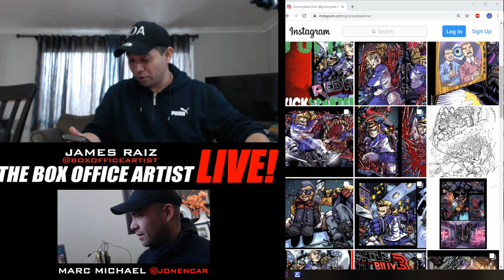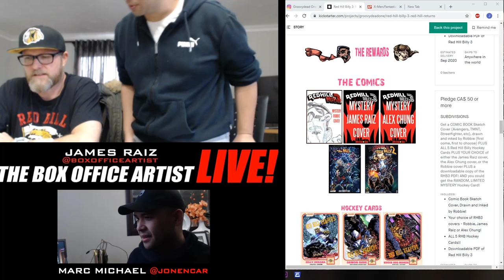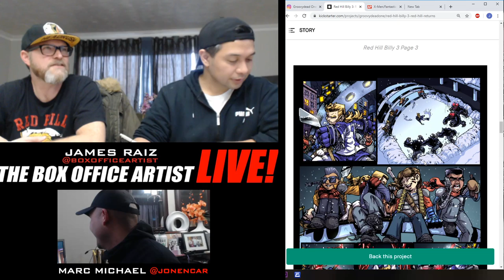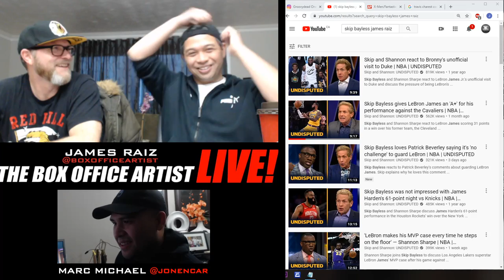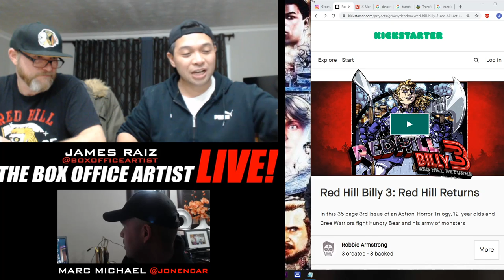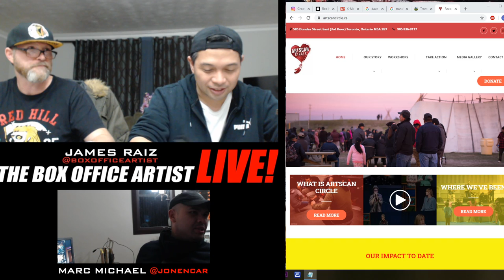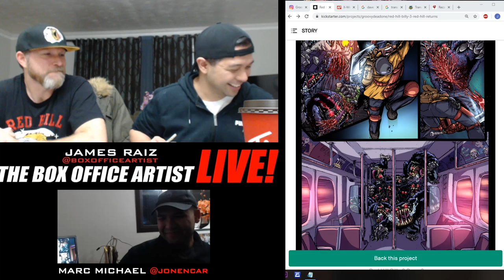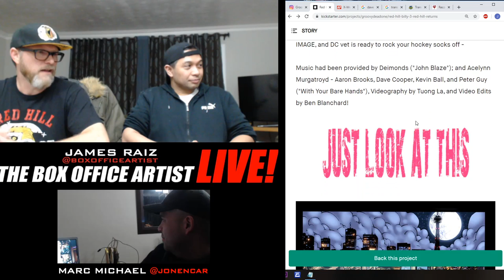LIVE! Drawing a PROFESSIONAL COMIC BOOK COVER in SIX HOURS STRAIGHT! BOA LIVE EP 7!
THE BOX OFFICE ARTIST LIVE EPISODE 7!
Today I'll be drawing a cover for my long-time friend's comic series!!!
RED HILL BILLY 3 - by ROB ARMSTRONG!  check out his kickstarter which'll feature this cover here!!: